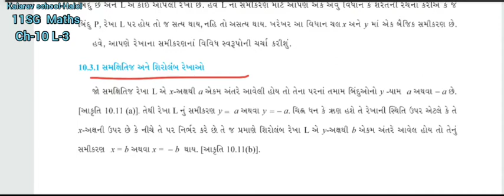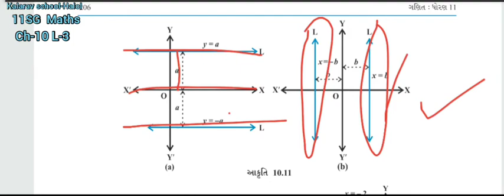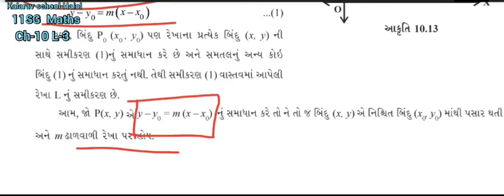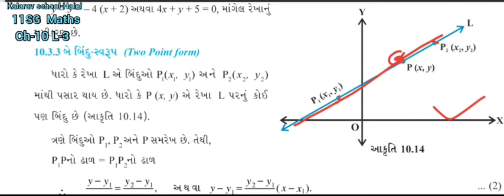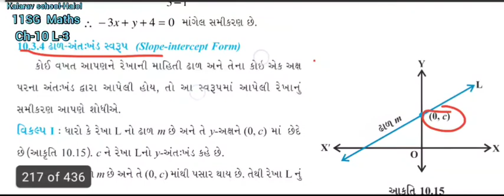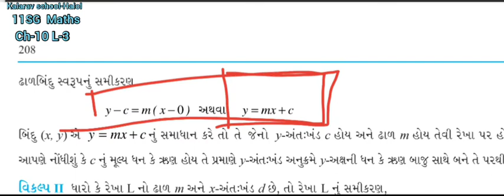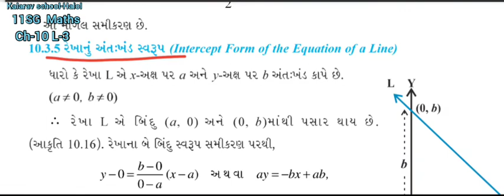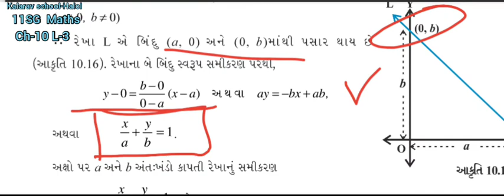11th Sci GM Maths C10L3 Rekha na Samikaran na Vividh Swarup